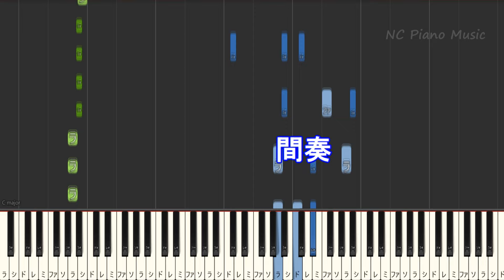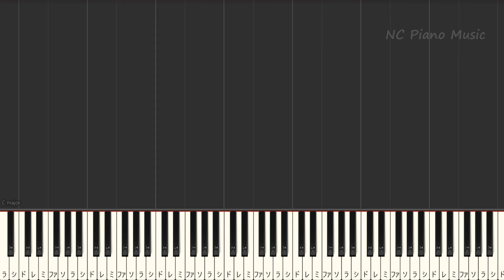【カラオケキー下げ-4】Soranji / Mrs.GREEN APPLE【ガイドメロディあり 歌詞 ピアノ ハモリ付き フル full】音程バー 映画『ラーゲリより愛を込めて』主題歌